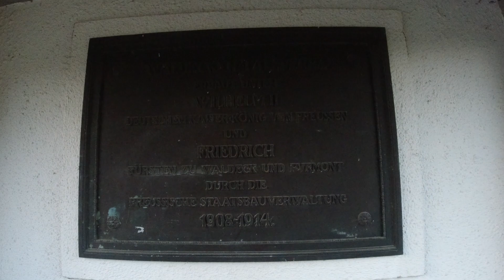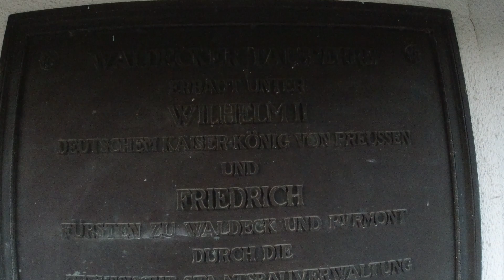Edertalsperre Hessen bei Überlauf und dem Farbwechsel der 39 LED Scheinwerfer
Moinsen, Hallo und Gude liebe WoMoAktiv Freunde,
so jetzt zum ersten mal einen Film der besonderen Art. Es ist Mai 2023 und seit vielen Jahren läuft die Edersee Talsperre immer noch über. Das ist gerade durch die letzten heißen Jahre schon sehr lange her und dann noch im Mai!
Wir haben uns noch im hellen mit den Fahrrädern aufgemacht um ein besonderes Schauspiel an der Edersee Talsperre zu bewundern. Zum ersten ist es ein besonderes Datum, dem am 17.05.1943 genau vor genau vor 80 Jahren ist die Staumauer durch einen Bomber der Englänger zerstört worden und eine Riesige Flutwelle rollte ins Tal.
Als "längstes dauerhaft mit Farbwechsel illuminiertes Bauwerk" hält die Sperrmauer weiterhin den Weltrekord. 2014, zum 100-jährigen Jubiläum, wurden 39 LED-Scheinwerfer in den oberen Auslässen angebracht. Jeden Abend, nach Einbruch der Dunkelheit, kann man das traumhafte Farbspiel bestaunen.
Aber das besondere ist nicht das Datum sondern das Schauspiel welches sehr selten zu sehen ist. Also viel Spaß beim schauen und bis zum Schluss ansehen, denn da ist es am besten!
Bis denne dann ;-)) und bleibt

Film Ausstattung:    DJI Osmo Aktion
                                    Lumix DMC-FZ 300
Musik beim Intro:     Meet & Fun
Hintergrund Musik:  All the Fixings / Night Run Away / Stellar Wind